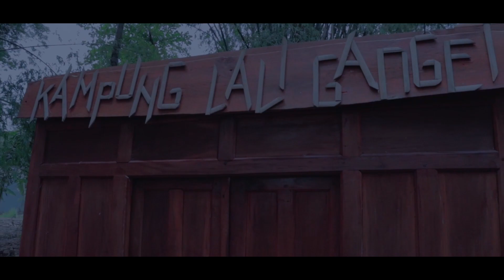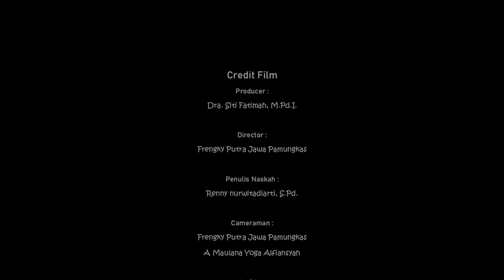Dolanan cerita budaya desaku